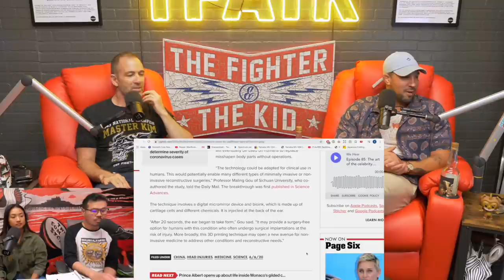TFATK REACT To New Cure For Cauliflower Ears Without Surgery